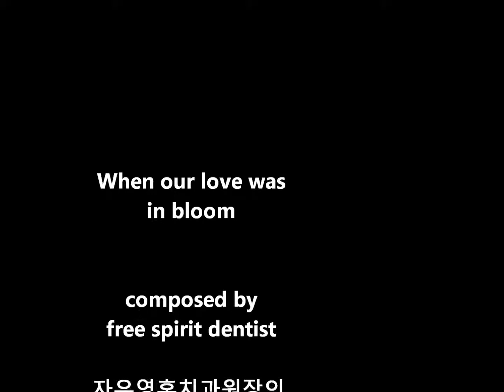When our love was in bloom(new age ballad love theme)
Love theme project의 네번째 곡
when our love was in bloom